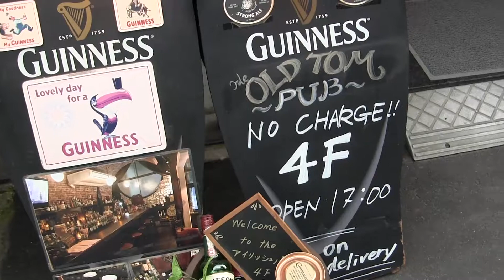The OLD TOM （ザ・オールドトム）‹堺市 堺東›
2017年7月13日 堺東散策 （裏ガシ 散策）
大阪南部でアイリッシュパブと言えば、ここ「The OLD TOM」。
ノーチャージ＆キャッシュオンで飲める堺東にあるPublic House（パブ）。

アイリッシュパブらしく交流の場として親しみがある気さくな雰囲気で、一人でも気軽に立ち寄れます。

カウンターまで客が自らおもむいて直接バーテンダーに注文し、飲み物を受け取ったらその場で清算するキャッシュ・オン・デリバリー（cash on delivery）という様式になっています。

アイルランドのビール「ギネス」 (Guinness) はもちろん、このパブの名前にもなっているイギリスの黒ビール「OLD TOM」もぜひどうぞ！

オーナーさん、スタッフさんが気さくで楽しくお話できますよ。

場所：堺市堺区北瓦町2丁目1-5 出野ビル4Ｆ
17:00～翌1:00

アクセス：南海高野線堺東駅より徒歩3分